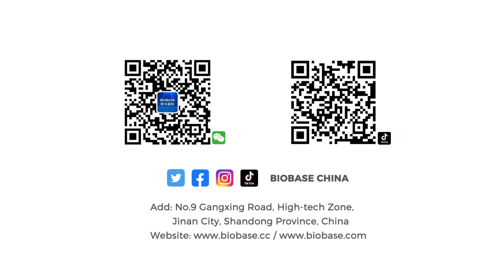BIOBASE Electric wheelchair MFN803F